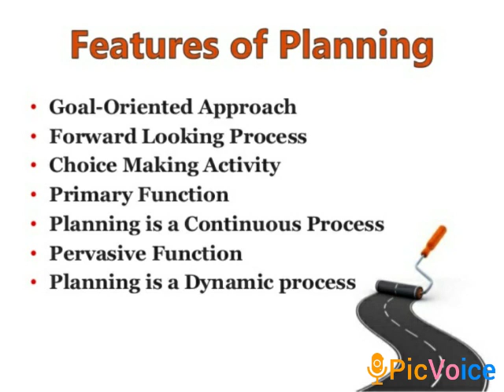1083 Business Administration Year: I BBA Subject: Principles of Management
Department: Business Administration
Name: A.Pradeepa
Year: I BBA
Subject: Principles of Management
Topic : Features of Planning